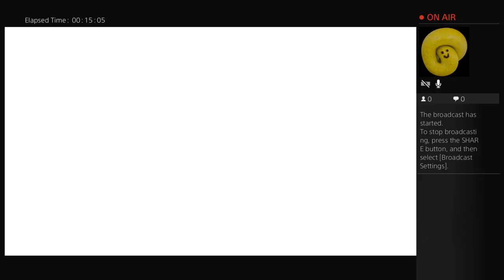Assassins creed the ezio collection AC2 ep 2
my channel is about me playing  many  games like black ops GTA5  minecraft  advance wafere  resident evil and many more games and please subscricbe for more gameplay and ya so keep watching and peace